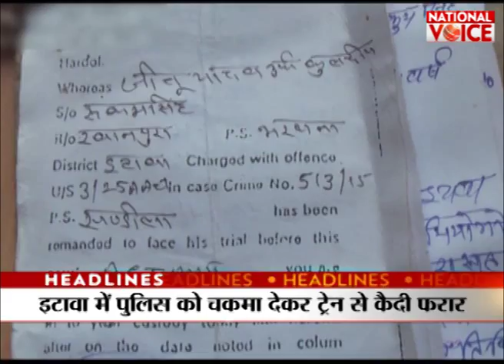8 AM Headline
8 AM Headline